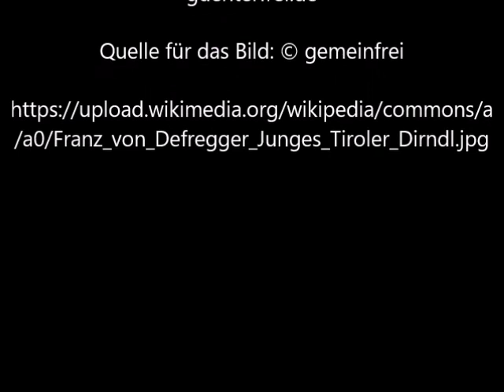Junges Tiroler Dirndl von Franz von Defregger - Video von Günter Frei (Official Video)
Das undatierte Bild malte Franz von Defregger (1835–1921) im Format 41 x 33,5 cm in Öl auf Karton.

Junges Tiroler Dirndl von Franz von Defregger

" Author
Franz Defregger  (1835–1921) Blue pencil.svg wikidata:Q78711
Description
German: Junges Tiroler Dirndl.
Date  by 1921
Medium  oil on cardboard
Dimensions  41 x 33,5 cm
Inscriptions  Signature top right
Source/Photographer  Hampel Auctions"